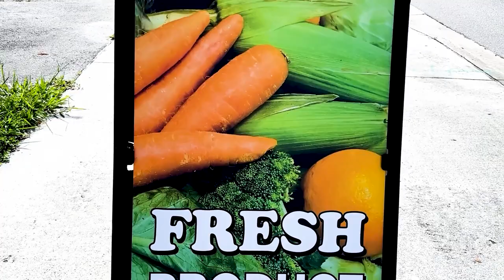🌟SouthState Bank is Helping to Feed the Treasure Coast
Our community partners uplift countless lives through their support of our neighbors.

We sat down with SouthState Bank Senior Vice President Jarrod Trefelner to talk about our longstanding partnership and why hunger-relief is something their team is passionate about.